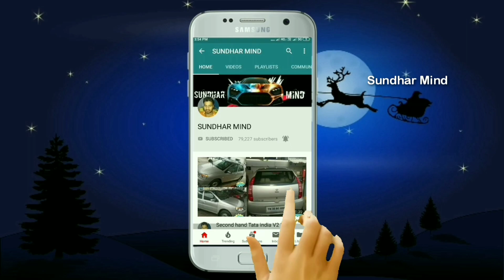Second hand Chevrolet Tavera Car Sales Sundhar Mind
Location Salem